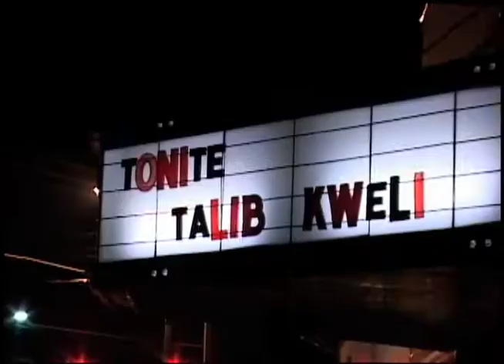Talib Kweli documentary trailer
Director/Cameraman/Editor: Video Rahim
Producer: Cognito
Production and Editorial:Nonstop Movieworks, Visualuxury, Worldstorm arts lab
Associate Producer: Ashley Simpson, Corey Smith, Jewell, Rubix, Midori,
Cameras: Video Rahim, Cognito, Matt Hurley, Mike Moore, Eric G, Mike Snyder, Ashley Simpson, Ben Franzen, Goldwin Carlin
Starring: Talib Kweli, Kanye West, Mos Def, The Beastie Boys, Dave Chappelle, The Roots, Jay-Z, De La Soul, Common Hi-Tek, Jean Grae, Pharrell, Killer Mike, Fat Lip, Damon Dash, Rosario Dawson, Pete Rock, Marc Ecko, Mad Lib, Bobbito, Balck Sheep, Cee-Lo, and The Dungeon Family